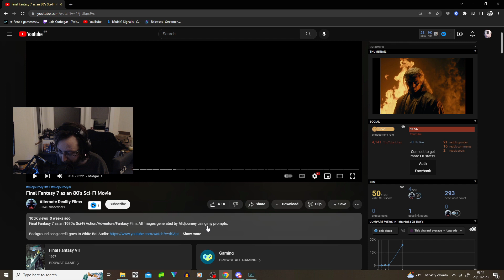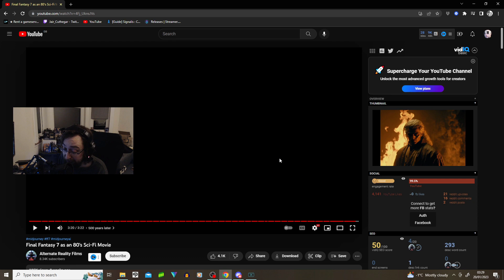What if Final Fantasy 7 was an 80's Sci-Fi Movie Salty Reaction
Stay Salty!

Final Fantasy 7 as an 1980's Sci-Fi Action/Adventure/Fantasy Film
Final Fantasy 7 art made by Midjourney